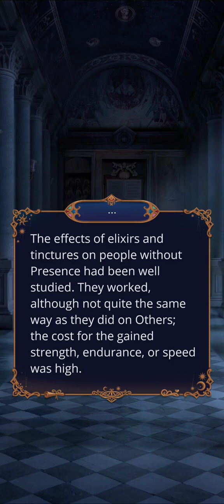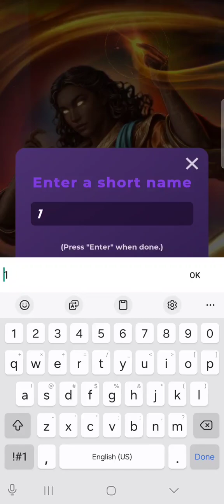The Sacrifice - W: Time Catcher Season 2 Episode 10 (Vesper Route) - 💎 - Romance Club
Will the characters get out of the Vatican alive?

Darn it Vesper, stop making me fall for you! I loved seeing her vulnerable like that when she went up to Hazel's room. And then her note on when she had to stay let, just beautiful. Hopefully Renato will be alright after saving Hazel from the bullet. Nice fight sequence, especially knowing the Others were pretty well beaten down from the situation with Idris. Hazel and Shen appear to be okay now after the Conduit was removed from them, so hopefully it will stay safe.